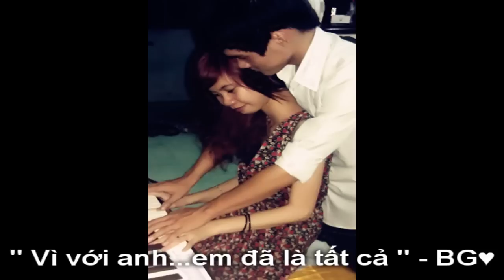" Vì với anh...em đã là tất cả " - BG♥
Up dùm thằng bạn!